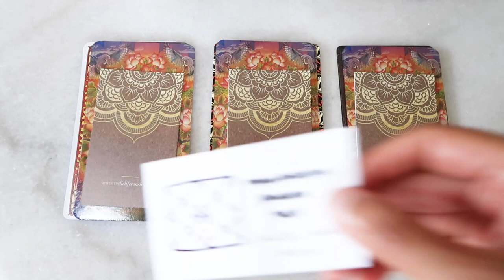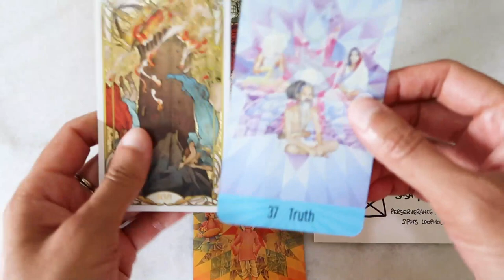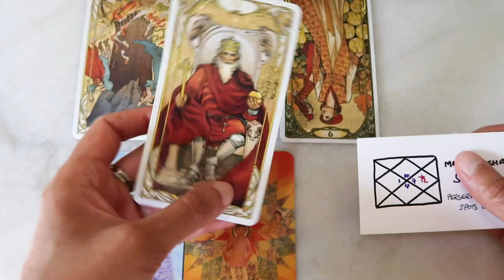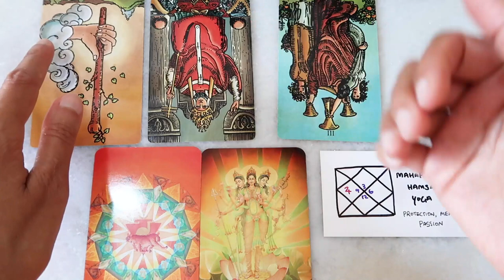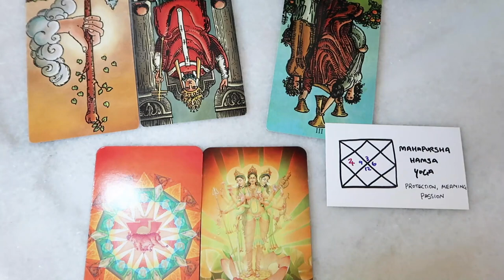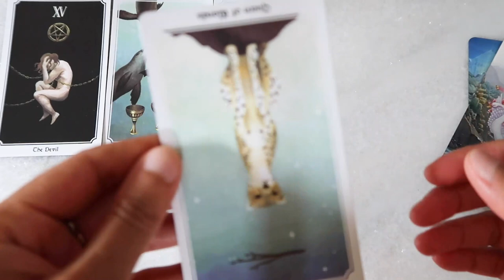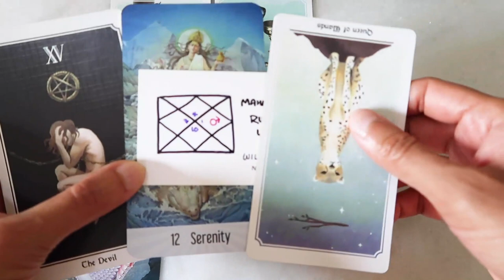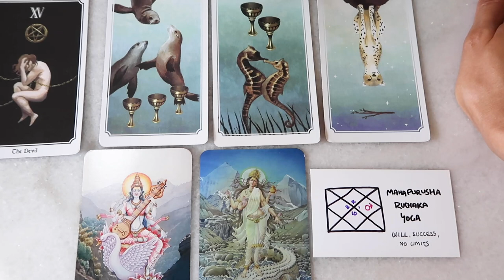PICK A CARD // Which star wants to bring you a miracle?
Intro 0:00​ – 03:25 // Group 1 ~ 03:26 // Group 2 ~ 19:03 // Group 3 ~ 34:56